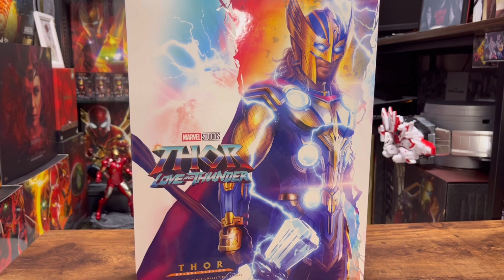造形がまさに神！！ソーがソー過ぎる！「ラブアンドサンダー」「ホットトイズ」「アイアンマン」「スパイダーマン 」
（marvelゲーム）